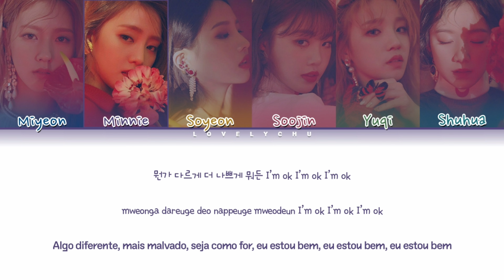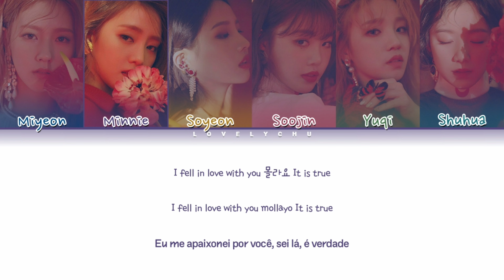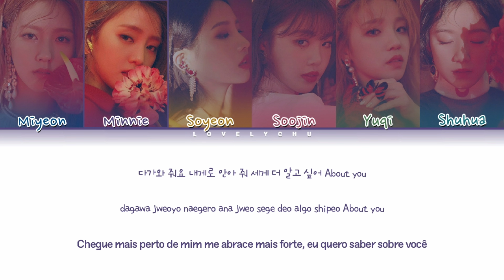(G)I-DLE (여자) 아이들) — SENORITA (Color coded lyrics 가자/han/rom/pt-br)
|All rights to CUBE entertainment|

• Artista: (G)i-dle
• Álbum: I MADE '2nd mini álbum'
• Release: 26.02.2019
• Empresa: Cube Entertainment

[Membros]

Miyeon, Minnie, Soojin, Soyeon, Yuqi e Shuhua.

[Cores]

• Miyeon: Azul escuro
• Minnie: Roxo
• Soojin: Rosa
• Soyeon: Amarelo
• Yuqi: Verde
• Shuhua: Verde água escuro

(G)i-dle senorita MV
(G)i-dle senorita Dance Practice
(G)i-dle senorita showcase
(G)i-dle senorita concert
(G)i-dle senorita live
(G)i-dle senorita Vlive
(G)i-dle senorita color coded lyrics 가자
(G)i-dle senorita Line Distribution
(G)i-dle senorita tradução pt-br
(G)i-dle senorita legendado pt-br
(G)i-dle senorita trans
(G)i-dle
(여자)아이들
Senorita
Miyeon
Minnie
Soojin
Soyeon
Yuqi
Shuhua
CUBE entertainment

🍃About Me 🍃

•● My bias: Miyeon
•● My utt: Soojin
•● My bias wecker: Shuhua

🍃About Me 🍃

|Não há intenção de lucrar em cima disso, é apenas um trabalho de fã para fã|